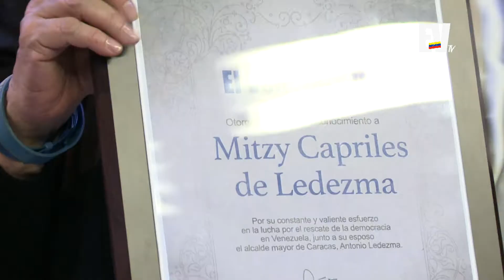Entrevista a Mitzy Capriles y Antonietta Ledezma Parte 5 - Aló Buenas Noches 27/08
La vicepresidente del Grupo Editorial El Venezolano Sylvia Bello entrega reconocimiento a Mitzy Capriles de Ledezma y Antonietta Ledezma